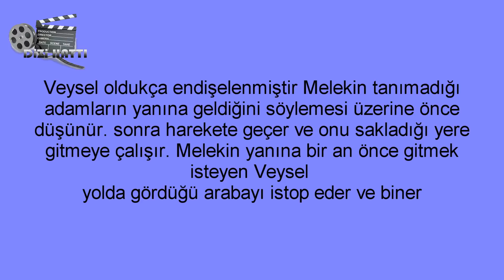Elif Dizisi 739.-740.Bölüm Neler Olacak ?